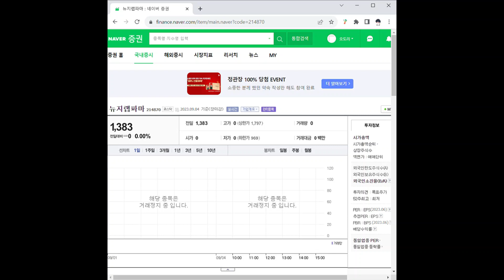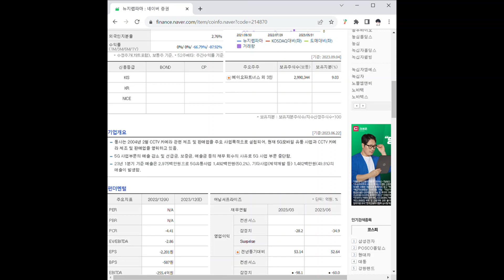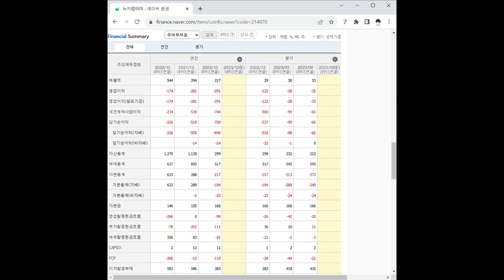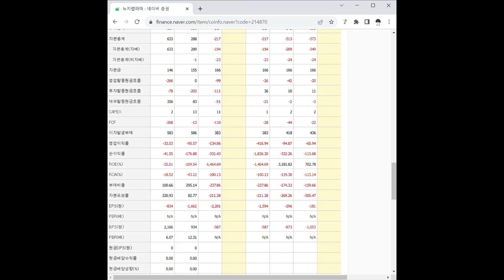214870뉴지랩파마 주가 전망 및 차트 분석